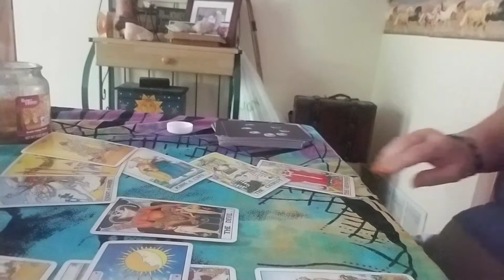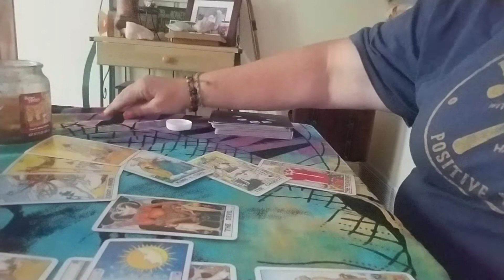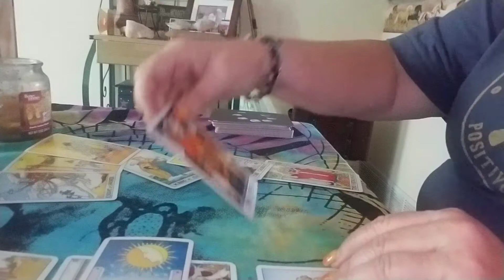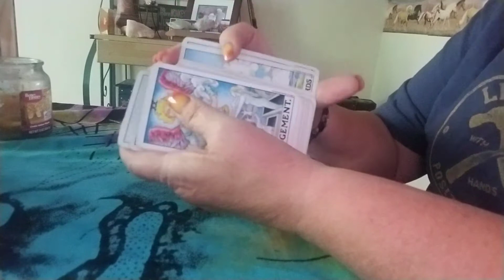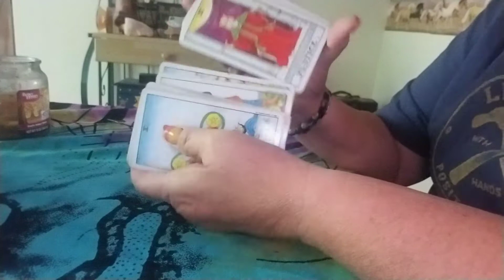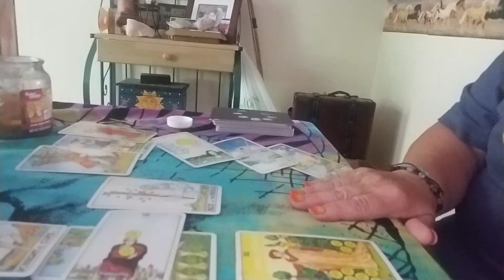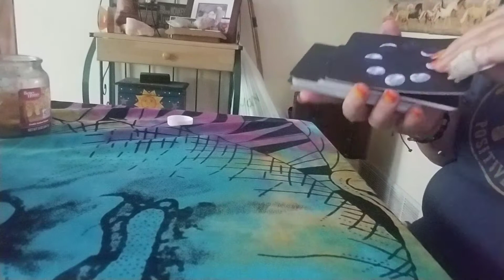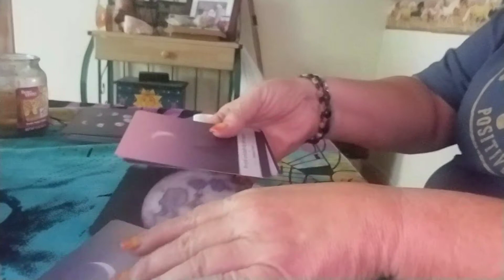Leo/ Virgo Cusp Tarot reading...Watch Out For Yourself!!!!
Hi cuspers, Aug 19-23rd. Be wary of money dealings and job offers. They may not be what they seem.

Fb- Lana- The painting medium
Inst and twitter- lhartgra